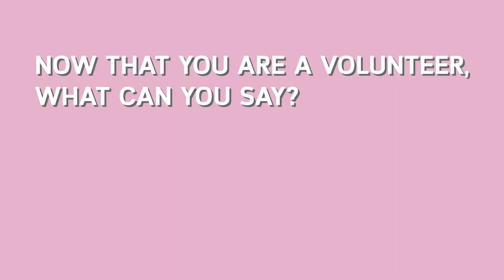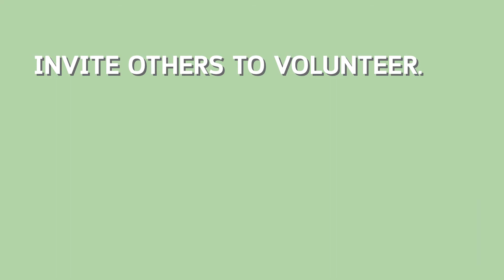Volunteer Sign-Up Interview